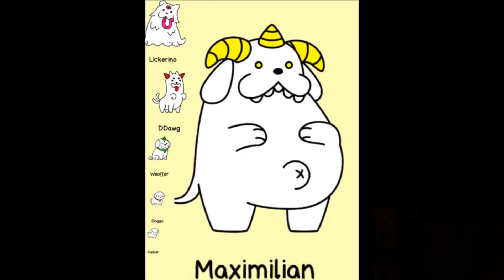Dog Evolution Soundtrack Remake (Backyard)